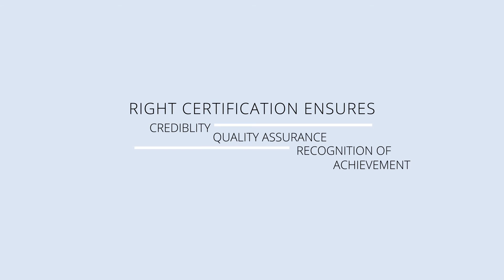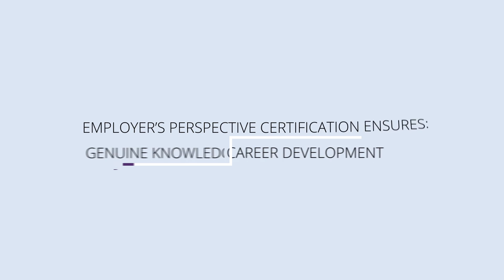Benefits of SAS (Statistics Software) Certification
Know what are the benefits of getting SAS Certification